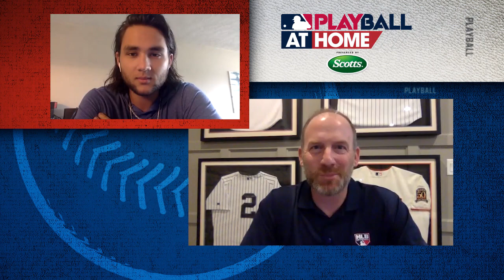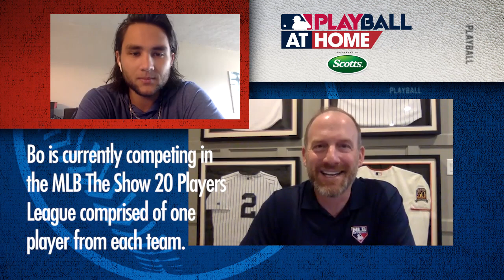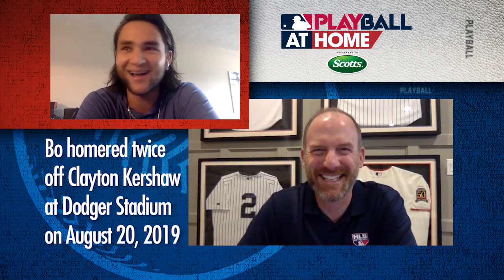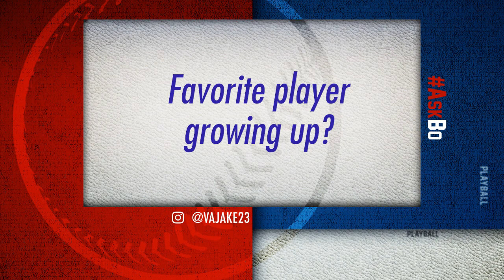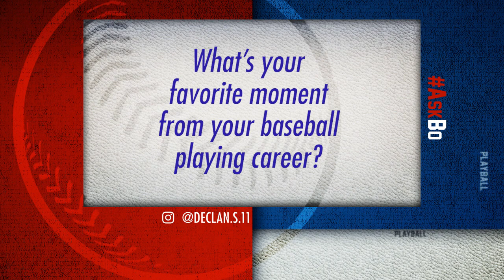Bo Bichette on Play Ball At Home presented by Scotts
Want hitting tips? MLB The Show pointers? Bo Bichette has them.

He gives Ryan Dempster his advice and tells him which of his dad's teammates he idolized growing up.